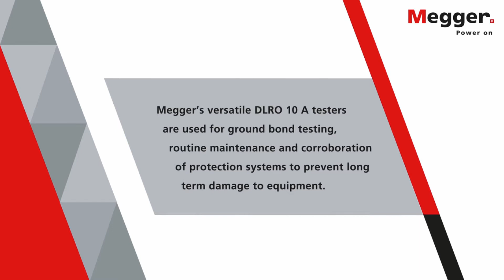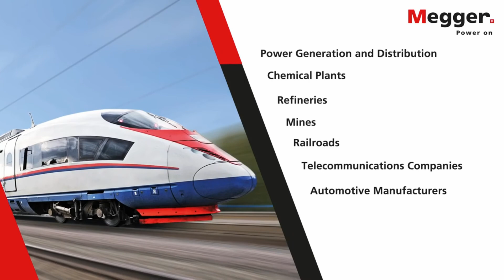Megger DLRO Low Resistance Ohmmeter Introduction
The Megger DLRO10 / DLRO10X / DLRO10HD / DLRO100E DLRO100X Low Resistance Ohmmeter

The Megger DLRO Low Resistance Ohmmeter range provide accurate and reliable measurements with test currents ranging from a few μA to 600 A, suitable for many applications.The DLRO10HD is the latest addition to the Megger range fulfilling the requirement for a heavy duty instrument in both test specification and physical toughness.